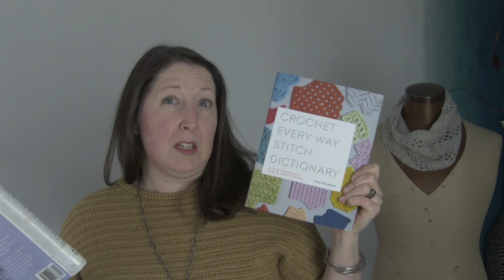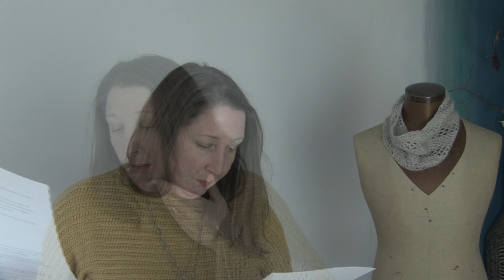Crochet Circle Podcast - Episode 52